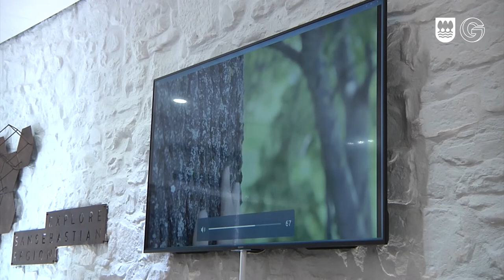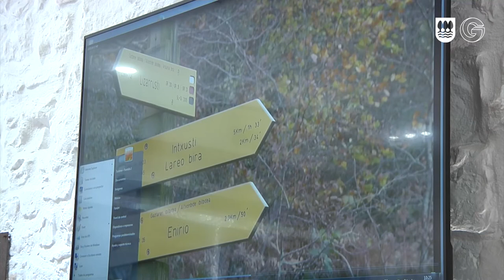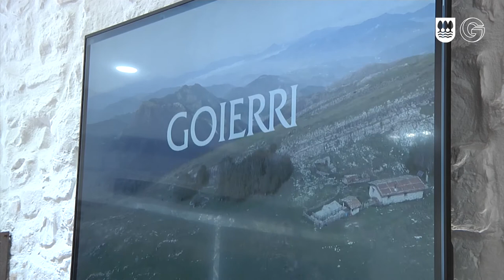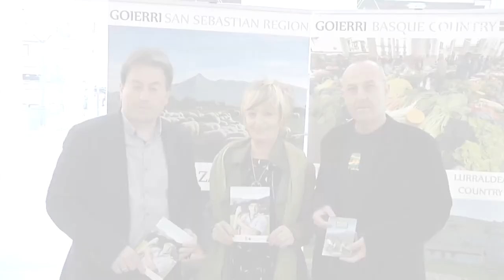Goerriko eskeintza turistikoa-Prentsaurrek/ Rueda de prensa: Oferta turistica del Goierri